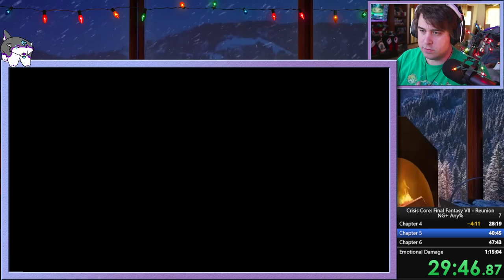[PS5] Crisis Core Reunion: Hard Mode, NG+, Any% in 1:08:34 [Former WR] | Fluffle Speedruns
STAY AWESOME!!